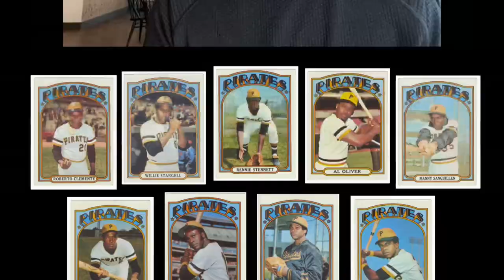Remembering The 1971 Pirates All-Minority Starting Lineup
The 1971 Pittsburgh Pirates weren't just a great baseball club, but they were also a historic one.